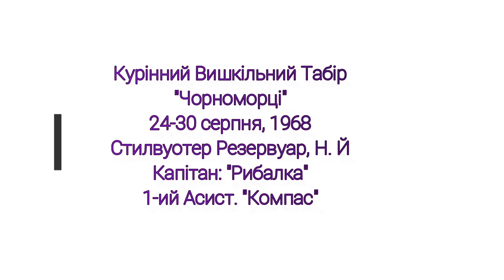Kurinny Vodny Tabir 1968 Stillwater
Morsky Tabir 1968